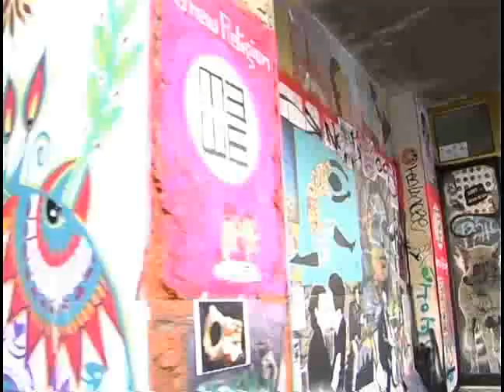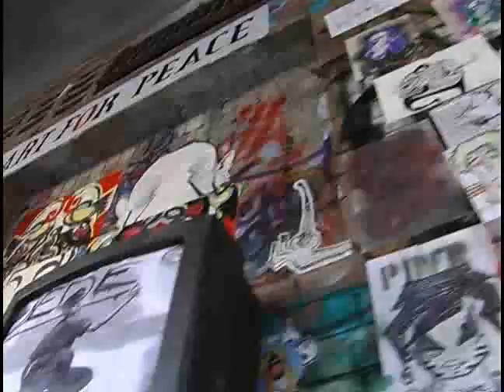ReUsing The News